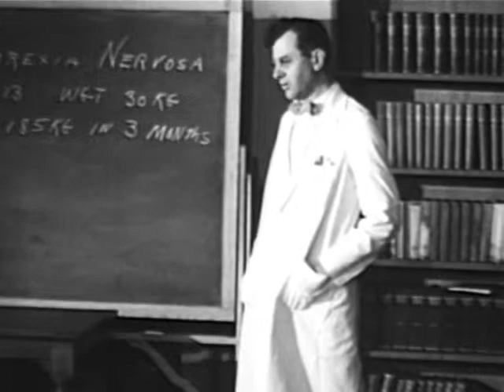Journey into medicine : [part 2]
transfer from 16mm. ; 38 min.

A documentary/recruitment film originally intended for showings outside the United States to promote careers in public health and American methods in public health education.  Directed by social documentarian Willard Van Dyke (known for his earlier work on The City and The River), and delivered entirely in the characteristic voice-over narration of that genre, the film centers around a young doctor, who during the course of his medical residency at the New York Presbyterian Hospital becomes disillusioned with the failures of the medical profession to address larger social and environmental health factors and discovers the field of public health.  The young doctor moves to Baltimore to study at the Johns Hopkins School of Hygiene and Public Health (today known as the Bloomberg School of Public Health), and finds his professional calling fighting a diphtheria outbreak in the poverty-stricken streets and row-houses of East Baltimore, where a large portion of the film was shot on location.  Well-known medical and public health professionals of the day play themselves in supporting roles.